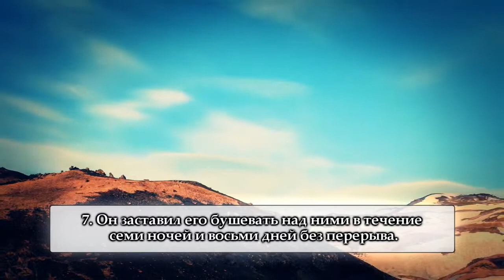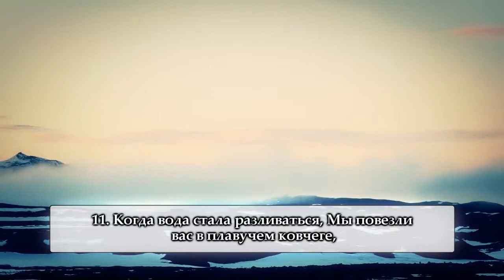Ахмад аль Анчихи. Сура 69 «Неминуемое» (1-12)